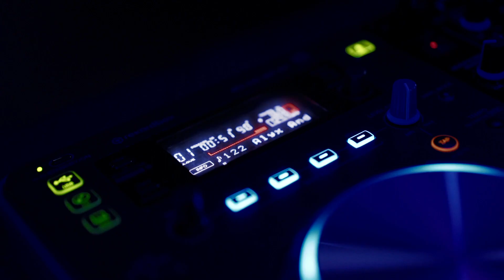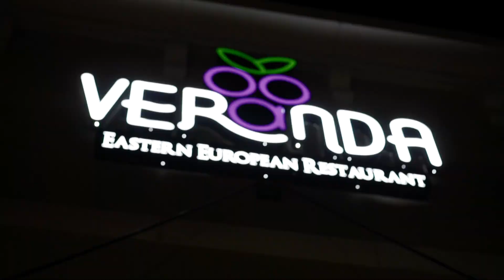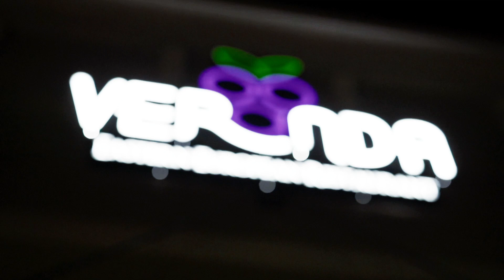Veranda Restaurant Party DJ ALESSIO K 9 21 2019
Highlights from the best party yet at Veranda Restaurant.
On september 21st Dj Allessio took control over the wheels and made a sensational night for all our european community and not only.
Follow our page for the next parties on the schedule.